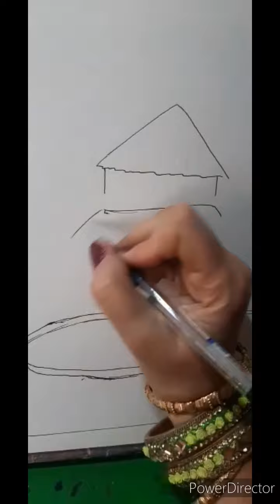Scenery of greenery acrylic and poster colours # scenery of konkan#कोकणातील हिरवाईचे निसर्गचित्र